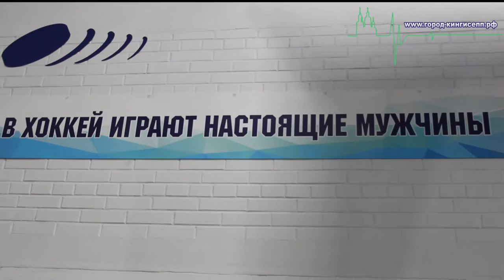В Кингисеппе идёт подготовка к борьбе за высшую спортивную награду "ЕвроХима"